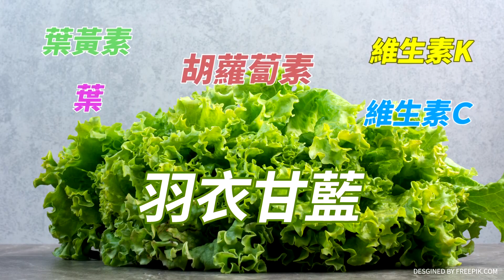【新聞千里馬】藍白合是"人民的命令" 于美人: 民進黨埋葬年輕人!@中天新聞CtiNews